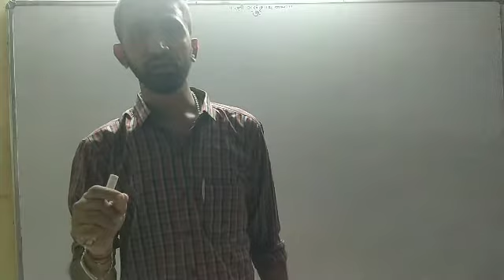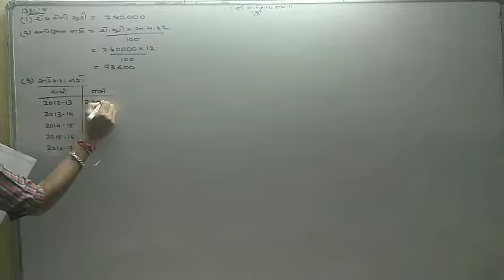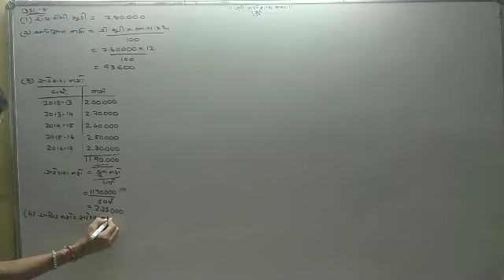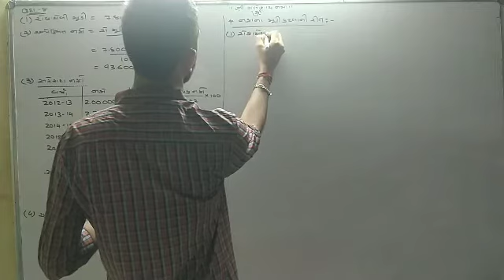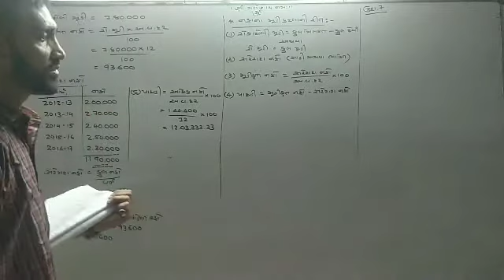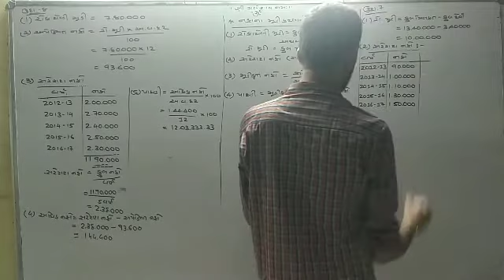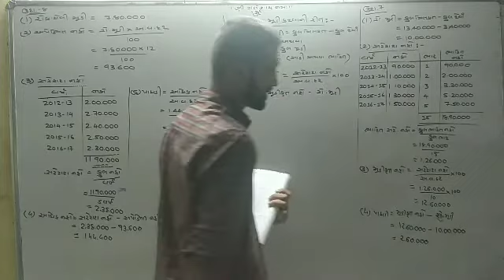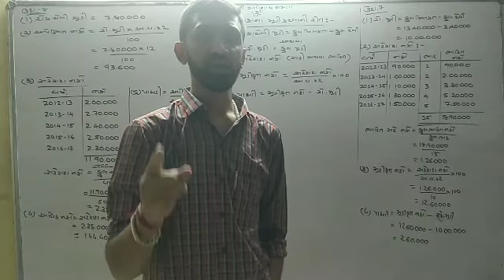12 com(Guj.med)Accountancy ch 3,Day 5